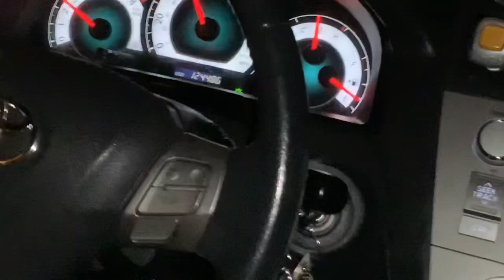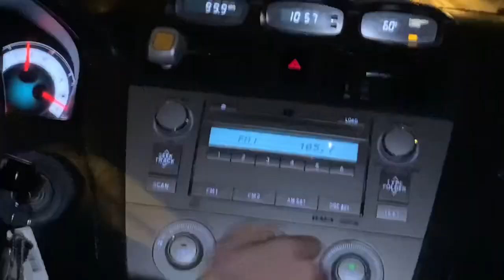The Quarantine Vlog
I have too much free time on my hands since I can’t go out, so here are extra clips that I have on my camera roll all made into a vlog. These are from last June to 3 weeks ago. Stay safe and enjoy

Sc:juan_s712